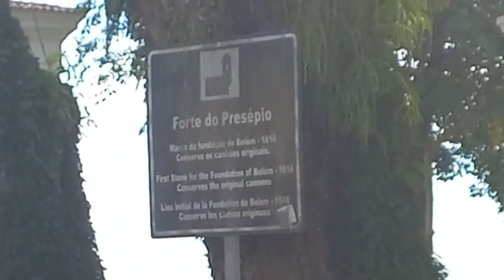Resenha na feira do ver_o_peso maior feira no norte do estado do Pará